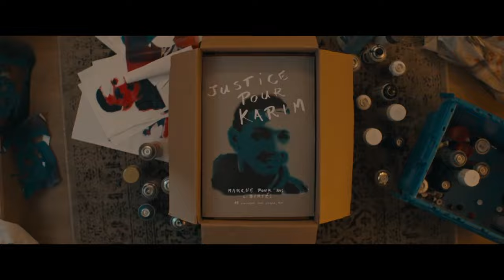AVANT QUE LES FLAMMES NE S'ÉTEIGNENT Bande Annonce (2023) Camélia Jordana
AVANT QUE LES FLAMMES NE S'ÉTEIGNENT Bande Annonce (2023) Camélia Jordana, Sofiane Zermani Fianso